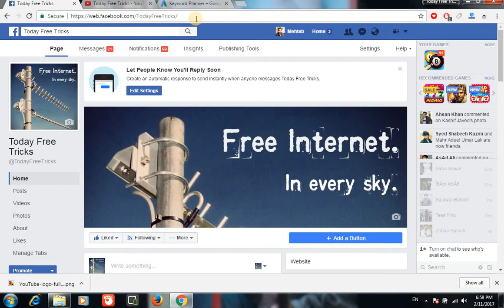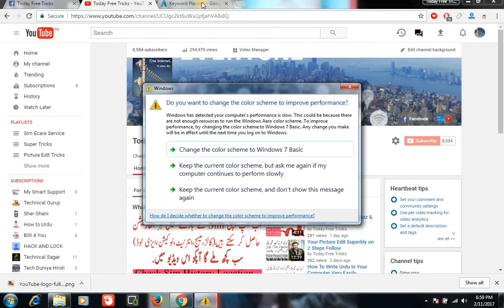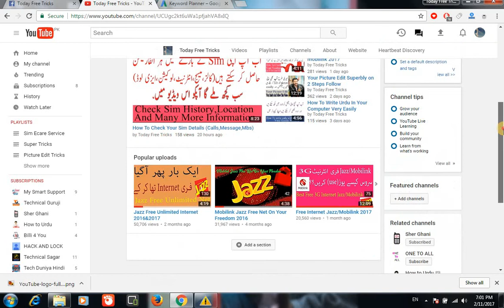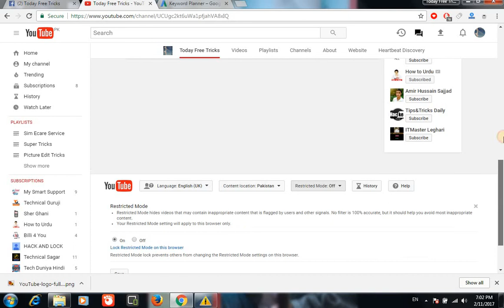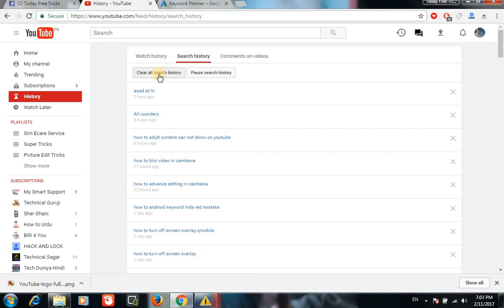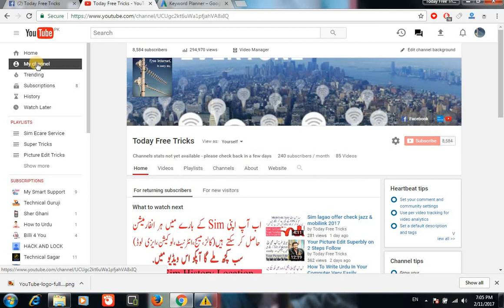How To Disable Adult Content On Youtube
Hello dosto!
is video main apko btane ja ra hn k ap kesy youtube py adult content ko block kr skty hain.umeed krta hn apko yeh video pasand ae gai agar apko yeh video pasand ae toh kindly like and share krna mat bholein.Thanks Every one watching this video.